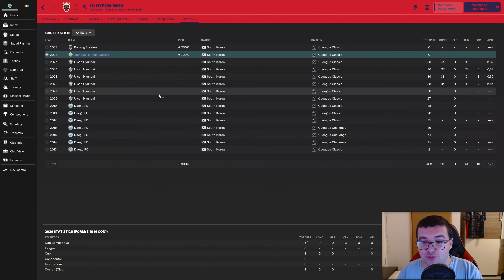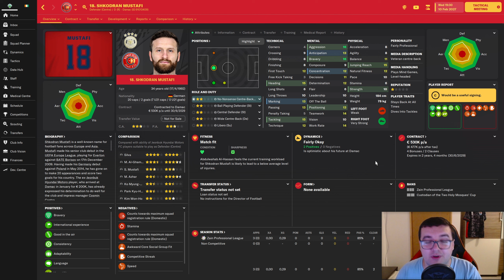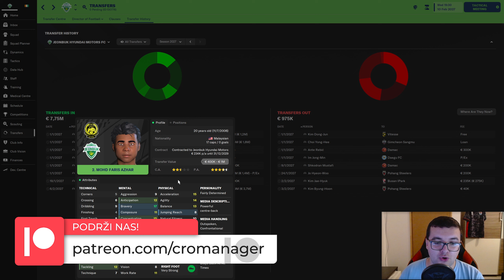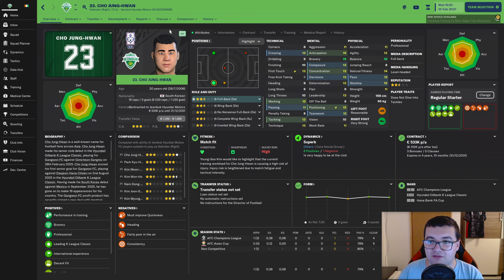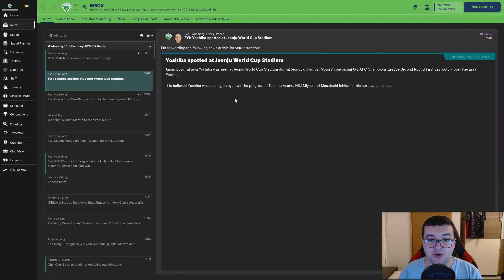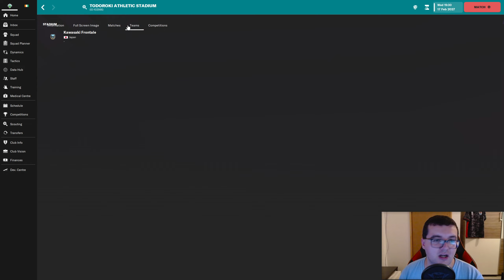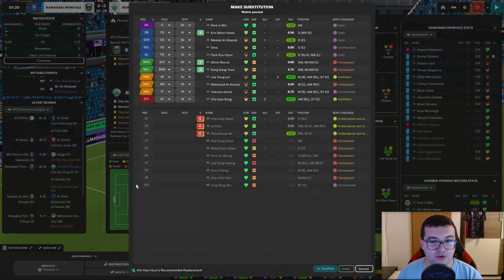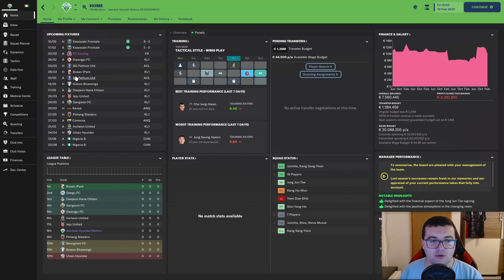VETERANI NAPUSTILI KLUB, MLADE SNAGE PREUZMAJU GLAVNU RIJEČ | s06e30 | FM23